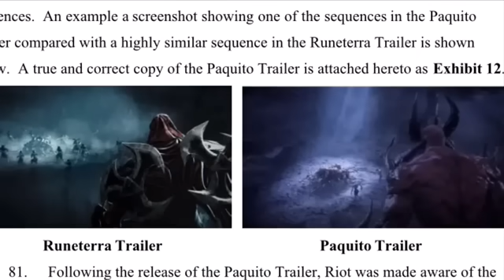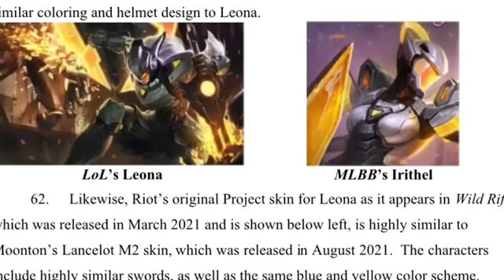DOGIE NAGSALITA NA TUNGKOL SA ISSUE NG ML KAY RIOT! SHINBOO SINABI RIN KUNG ANO MANGYAYARE SA ML!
Sa araw ba ito ay pag uusapan natin kung ano nga ba ang masasabi ni boss dogs sa issue ng mobile legends ngayon kay riot games tungkol nga sa panibagong lawsuit nanaman na inihain nito! shinboo nagbigay rin ng opinyon kung ano ang mangyayare sa lawsuit ng riot kay moonton! ml pagbabayarin lang hindi pa rin mawawala?pag uusapan natin yan sa araw na ito pero bago natin ito pag usapan wag nyo kalimutang mag subscribe at e hit ang notification bell para mas maging updated ka pa samga future uploads natin. ano pa bang hinihintay mo? tara!